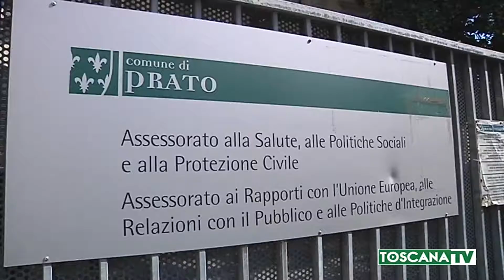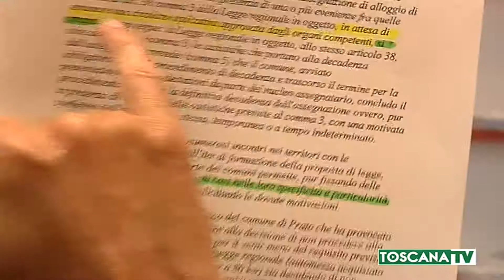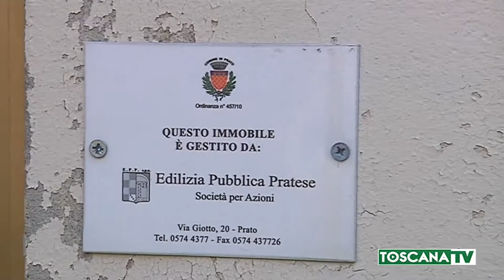2019-08-21 PRATO - PUÒ RESTARE IN ALLOGGIO ERP DONNA CON FIGLIO DISABILE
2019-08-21 PRATO - PUÒ RESTARE IN ALLOGGIO ERP DONNA CON FIGLIO DISABILE